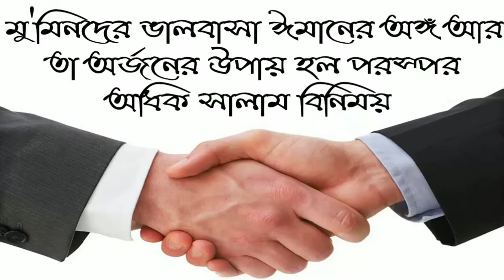মু'মিনদের ভালোবাসা ঈমানের অঙ্গ তা অর্জনের উপায়। by Jamal Gazi Ibni Safiullah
মু'মিনদের ভালোবাসা ঈমানের অঙ্গ তা অর্জনের উপায়।